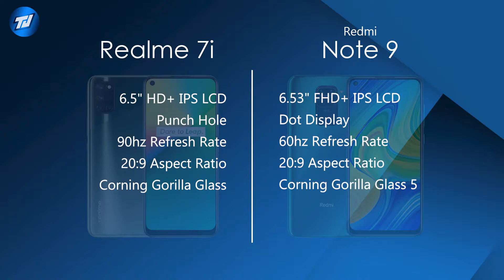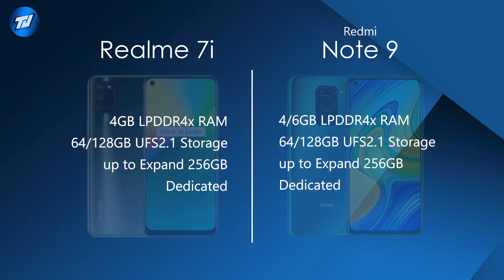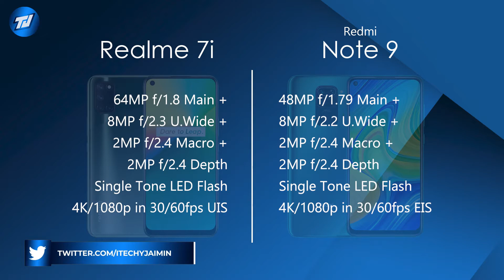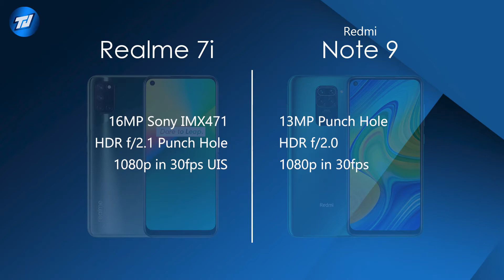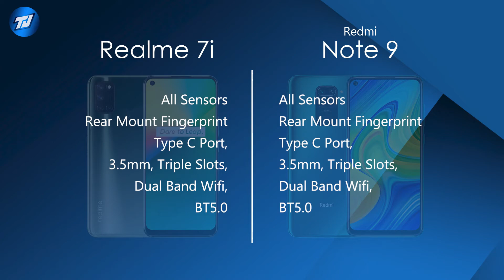Realme 7i Vs Redmi Note 9 Comparison | Which is Best Camera Phone Under 15000 !!!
Realme7i Specs
6.5" HD+ IPS LCD 90hz refresh Rate
Snapdragon 662 Octa Core
4/GB LPDDR4x RAM
64/128GB Storage UFS 2.1
64MP + 8MP + 2MP + 2MP Rear Camera
16MP Punch Hole Selfie
5000mAh Battery With 18W Fast Charger
Android 10 Q With Realme UI

64GB Rs.11,999/-
128GB Rs.12,999/-

RedmiNote9 Specs
6.53" FHD+ IPS LCD Dot Display
MTK Helio G85 Octa Core
4/6GB RAM
64/128GB Storage
up to Expand 512GB Dedicated
48MP + 8MP + 2MP + 2MP rear Camera
13MP In Display Selfie Camera
5020mAh Battery with 18w Fast Charger
Android 10 With MIUI 11

4GB + 64GB Rs.11,499/-
4GB + 128GB Rs.12,499/-
6GB + 128GB Rs.13,999/-

Realme C11
Realme C12
Realme C15
Realme 6i
Realme Narzo 10
Realme Narzo 10a
Realme 7
Realme 7 Pro
Realme X50 Pro
Realme X3
Realme X3 Superzoom

Redmi Note 9
Redmi Note 9 Pro
Redmi Note 9 Pro Max
Redmi 9 Prime
Redmi 9
Redmi 9a
Redmi 9i :
POCO X2
POCO M2 Pro
POCO M2

Motorola One Fusion Plus
Motorola G9

Oneplus Nord
Oneplus 8
Oneplus 8 Pro

Mi TV 4A Horizen Editon 32"
Mi TV 4A Horizen Editon 43" :
Mi TV 4A Pro 32"
Mi TV 4X 43"
Oneplus TV 32Y1
Oneplus TV 43Y1